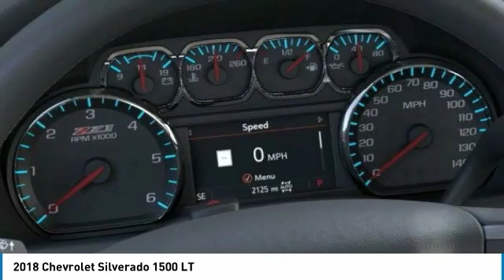2018 Chevrolet Silverado 1500 2018 Chevrolet Silverado 1500 LT FOR SALE in Cullman, AL 18-1464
2018 Chevrolet Silverado 1500 LT

Don't miss this 2018 Chevrolet Silverado 1500. It's equipped with great features. You'll want to take this crew cab pickup home. Make a great choice today.